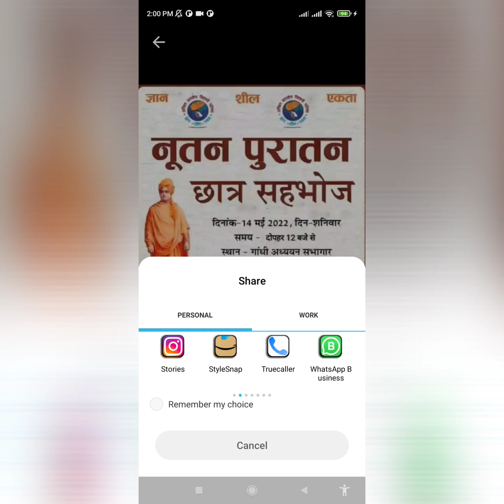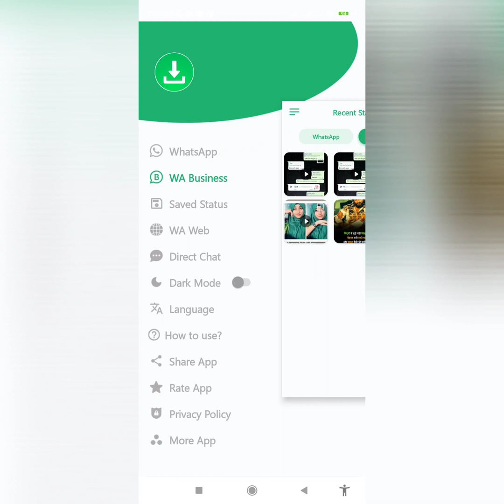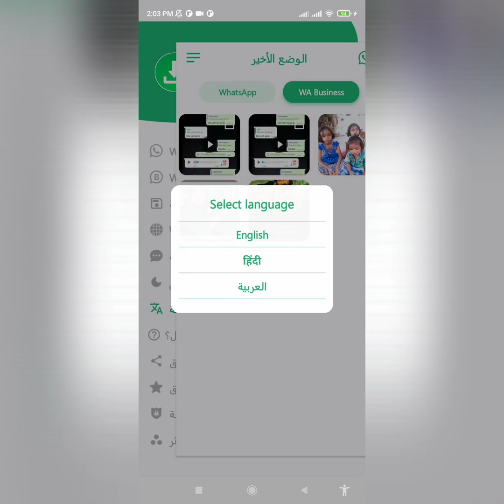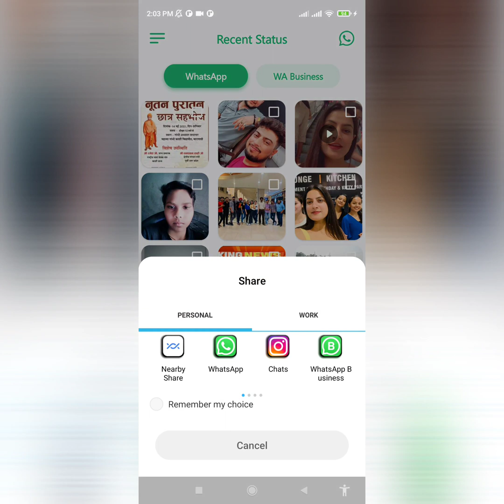What's app status saver app in android studio | Android projects source code | Code Solutions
Status Saver (For WhatsApp & WhatsApp Business) - CodeCanyon Item for Sale
Live Preview Screenshots
Status Saver app is really easy to download any Whatsapps & WA Business image and video status with original resolution. App have modern and animated UI with many awesome features.

App Features
✔️ Android 11 & 12 supported
✔️ Target SDK version 32
✔️ Ready to published app with google play console policy
✔️ Light Weight App
✔️ Animated, Attractive & Responsive UI
✔️ Pull down / swipe to refresh status
✔️ Whatsapps & Whatsapps Business status saver
✔️ Whatsapps & Whatsapps Business Image & Video status downloader
✔️ Mutiple Download/ Delete status
✔️ Whatsapps Web & Whatsapps Business Web
✔️ Direct chat without saving number
✔️ Added Fancy, Prettify(Decorative) & Emoji fonts for chat
✔️ Mutiple Language supported(English, Hindi, Arabic)
✔️ Share, delete & repost status
✔️ Dark & Light Mode Available
✔️ Inbuilt Video Player
✔️ Support in all devices.
✔️ Android Studio Pure Java Code (Recommended Version – 3.6.1)
✔️ Share, delete & repost Whatsapps & Whatsapps Business Image & Video status

I am an android app developer having 2-3 years of experience. I have developed many apps for myself as well as for my valuable customers like - Shayari apps, Chatting  Apps like Whatsapp, and other apps like - quote apps & funny images download apps, etc. I love to teach my skills to others as a hobby by profession as a b.tech student. You can follow me on this channel for more android app development videos in the future.